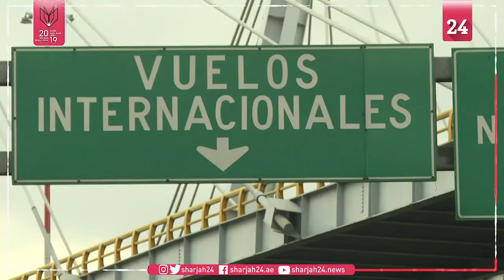Police block access to Mexico's main airport in protest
Pakistani Prime Minister Imran Khan spoke to a crowd of around three thousand supporters at a rally in Pakistani-administered Kashmir and promised to raise New Delhi's decision to strip Indian Kashmir of its autonomy at next week's UN General Assembly session.

He also warned that Modi's move on August 5 would have repercussions beyond the disputed Himalayan territory.​